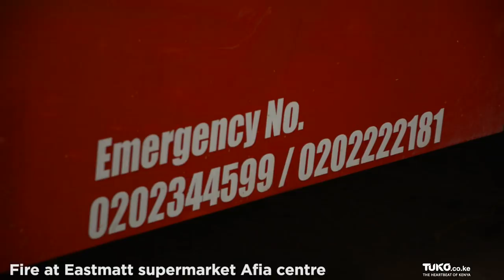Kenya News: Top supermarket Burns Down in Nairobi CBD | Tuko TV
Kenya latest news: Employees and customers of East Matt supermarket in Nairobi were left in shock as fire brought down the building.The cause of the fire is yet to be determined but onlookers attribute the misfortune to an electrical fault in the building.